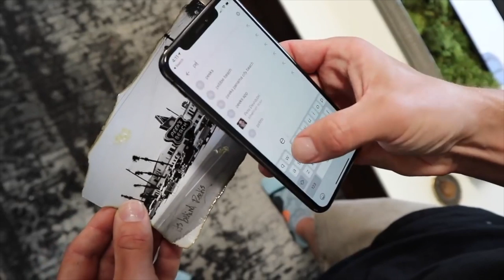What’s Inside the Secret Daily Bumps Attic? (BEST SUMMER EVER!)